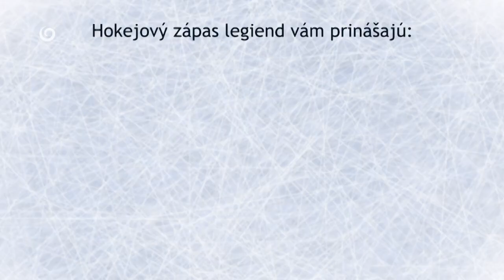Legendy sú späť: Jágr vs. Višňovský (4.9.2022 o 16:30 na PLUSke)